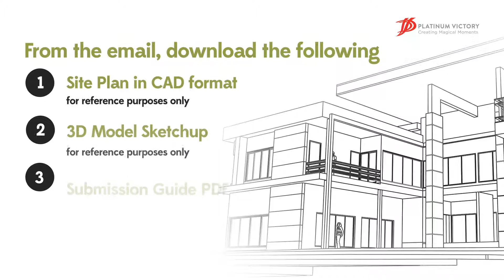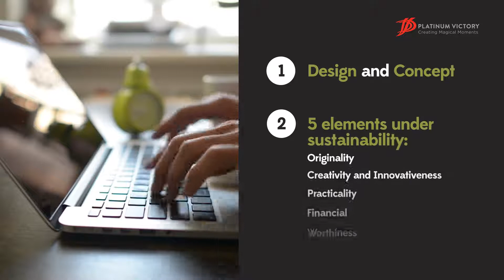Platinum Victory - Paint The Town Green Registration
Platinum Victory is a veteran in the Malaysian property development industry. But they're here to show you building urbanscapes can also be eco-friendly!